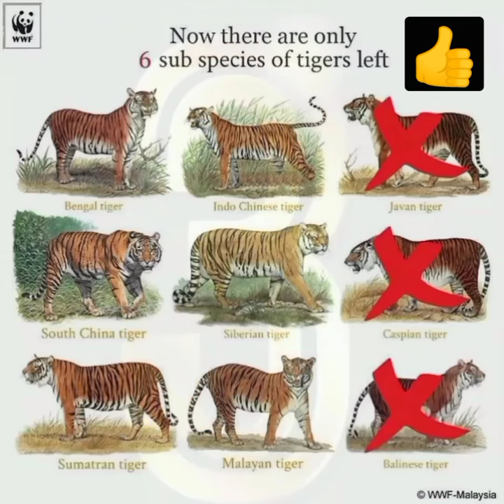Tiger | Amazing facts about Tiger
The tiger (Panthera tigris) is the largest living cat species and a member of the genus Panthera. It is most recognisable for its dark vertical stripes on orange-brown fur with a lighter underside. It is an apex predator, primarily preying on ungulates such as deer and wild boar. It is territorial and generally a solitary but social predator, requiring large contiguous areas of habitat, which support its requirements for prey and rearing of its offspring. Tiger cubs stay with their mother for about two years, before they become independent and leave their mother's home range to establish their ownThe tiger was first scientifically described in 1758 and once ranged widely from the Eastern Anatolia Region in the west to the Amur River basin in the east, and in the south from the foothills of the Himalayas to Bali in the Sunda Islands. Since the early 20th century, tiger populations have lost at least 93% of their historic range and have been extirpated from Western and Central Asia, the islands of Java and Bali, and in large areas of Southeast and South Asia and China. Today, the tiger's range is fragmented, stretching from Siberian temperate forests to subtropical and tropical forests on the Indian subcontinent and Sumatra.

The tiger is listed as Endangered on the IUCN Red List. As of 2015, the global wild tiger population was estimated to number between 3,062 and 3,948 mature individuals, with most of the populations living in small isolated pockets. India currently hosts the largest tiger population. Major reasons for population decline are habitat destruction, habitat fragmentation and poaching. Tigers are also victims of human–wildlife conflict, particularly in range countries with a high human population density.

A tiger's coat pattern is still visible when it is shaved. This is not due to skin pigmentation, but to the stubble and hair follicles embedded in the skin.[56] It has a mane-like heavy growth of fur around the neck and jaws and long whiskers, especially in males. The pupils are circular with yellow irises. The small, rounded ears have a prominent white spot on the back, surrounded by black.[24] These spots are thought to play an important role in intraspecific communication.[57]

The tiger's skull is similar to a lion's skull, with the frontal region usually less depressed or flattened, and a slightly longer postorbital region. The lion skull shows broader nasal openings. Due to the variation in skull sizes of the two species, the structure of the lower jaw is a reliable indicator for their identification.[20] The tiger has fairly stout teeth; its somewhat curved canines are the longest among living felids with a crown height of up to 90 mm (3.5 in).[24]There are three colour variants – white, golden and stripeless snow white – that now rarely occur in the wild due to the reduction of wild tiger populations, but continue in captive populations. The white tiger has white fur and sepia brown stripes. The golden tiger has a pale golden pelage with a blond tone and reddish-brown stripes. The snow white tiger is a morph with extremely faint stripes and a pale reddish-brown ringed tail. Both snow white and golden tigers are homozygous for CORIN gene mutations.[60] A black tiger is a colour variant due to pseudo-melanism. They have thick stripes close together so that the background colour is barely visible between stripes.[61]

The white tiger lacks pheomelanin (which creates the orange colour), and has dark sepia-brown stripes and blue eyes. This altered pigmentation is caused by a mutant gene that is inherited as an autosomal recessive trait, which is determined by a white locus. It is not an albino, as the black pigments are scarcely affected.[62][60] The mutation changes a single amino acid in the transporter protein SLC45A2. Both parents need to have the allele for whiteness to have white cubs.[63] Between the early and mid 20th century, white tigers were recorded and shot in the Indian states of Odisha, Bihar, Assam and in the area of Rewa, Madhya Pradesh. The local maharaja started breeding tigers in the early 1950s and kept a white male tiger together with its normal-coloured daughter; they had white cubs.[64] To preserve this recessive trait, only a few white individuals were used in captive breeding, which led to a high degree of inbreeding. Inbreeding depression is the main reason for many health problems of captive white tigers, including strabismus, stillbirth, deformities and premature death.[65] Other physical defects include cleft palate and scoliosis.[66]